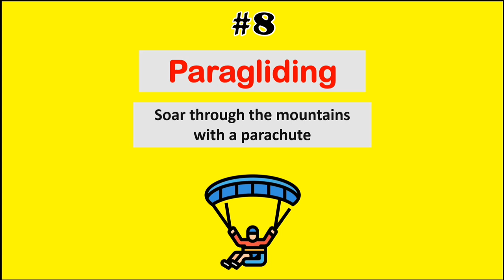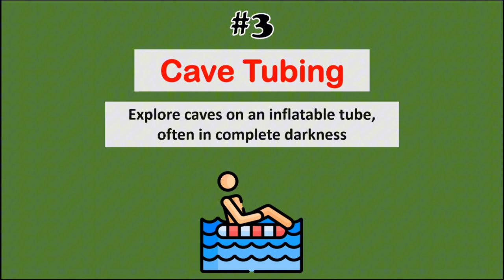10 Crazy Things To Do Before You Die 😬 - 2024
Ready to add some excitement to your life? Check out these 10 crazy things to do before you die! From paragliding to surfing, these experiences will leave you with memories to last a lifetime. Travel, adventure, and adrenaline await!

In this video, we will take a look at 10 Crazy Things To Do Before You Die. These things will be sure to excite and captivate audiences worldwide, and we think they'll be worth your time and attention! So be sure to grab a healthy snack and take a look at '10 Crazy Things To Do Before You Die 😬 - 2024'